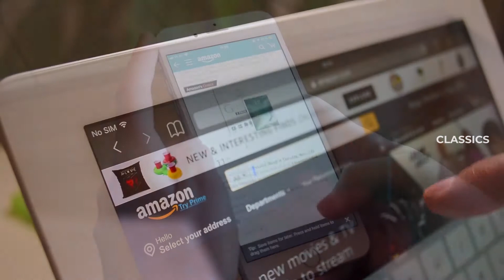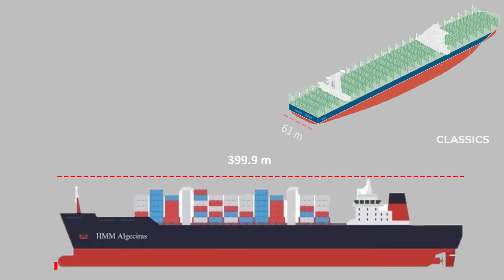Sagarmala and Freight Corridor Explained in English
Sagarmala and Freight Corridor Explained in English | Containerization in India

Video Courtesy: Dedicated Freight Corridor Corporation of India Limited